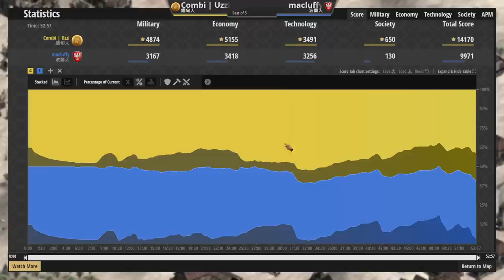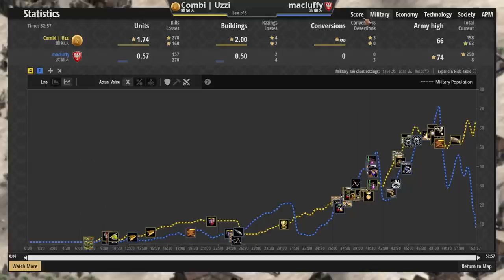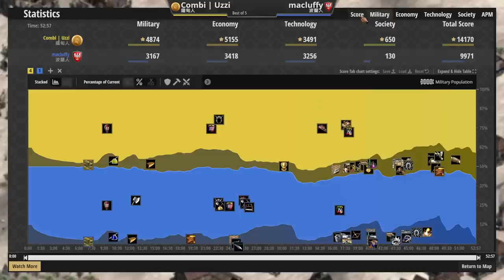新版飛鏢騎兵增強後實力大幅提升！波蘭黃金陣容也無法抵擋得住緬甸？！ 緬甸vs波蘭 2400＋【世紀帝國2決定版&Age2】